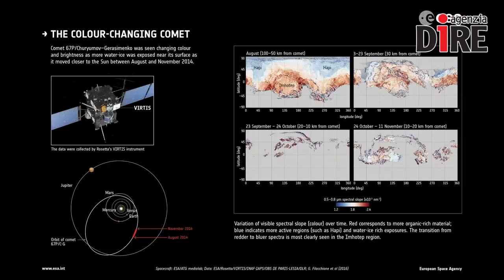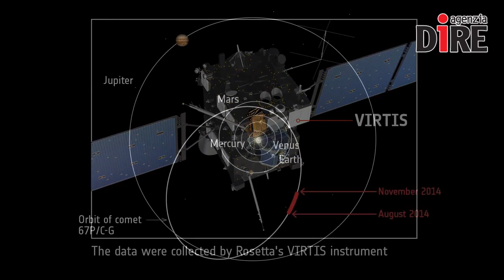Scientificamente: Rosetta e la cometa, 67P Churyumov Gerasimenko ha cambiato colore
La sonda Rosetta ha visto cambiare il colore della cometa 67P Churyumov Gerasimenko durante la fase di avvicinamento al Sole. Lo hanno scoperto gli scienziati analizzando i dati dello strumento Virtis, lo spettrometro a immagine visibile, infrarosso e termico a guida italiana.

Nelle NEWS:
– Dal grafene si può ricavare energia?
– Venus Swarm, sciami di droni sottomarini per studiare il clima
– Kepler è di nuovo operativo
– Inaugura al ‘Gemelli’ di Roma il primo cinema dentro l’ospedale